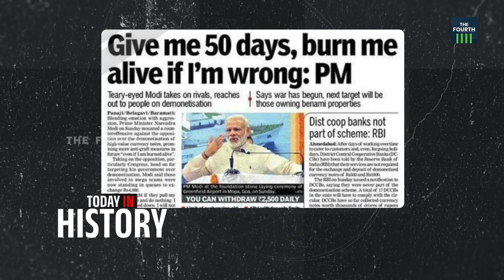നോട്ട് നിരോധനത്തിന്റെ ആറ് വര്‍ഷം | 6 years of Demonetisation | Today In History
രാജ്യത്ത് 500 ന്റെയും 1000 ത്തിന്റെയും നോട്ടുകള്‍ അസാധുവാക്കിയിട്ട് ഇന്നേക്ക് ആറ് വര്‍ഷം